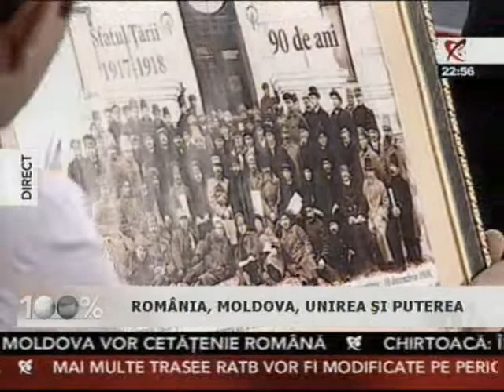Dorin Chirtoaca invitat la Realitatea TV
Vicepreşedintele PL si primarul de Chisinau, Dorin Chirtoacă invitat la emisiunea 100 % cu Robert Turcescu. 27 martie 2008.